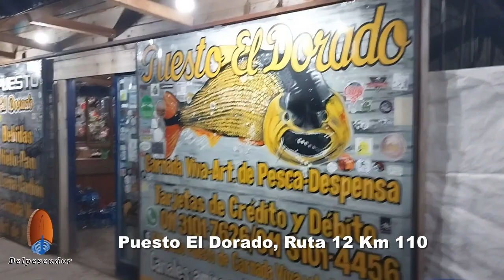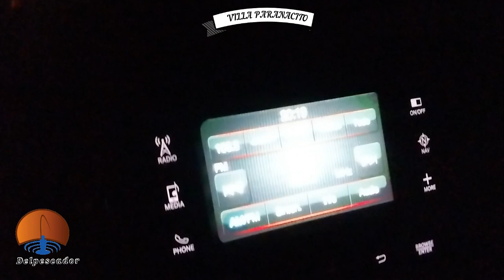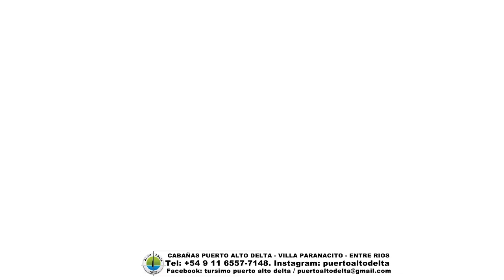CABAÑAS PUERTO ALTO, UN PARAISO EN VILLA PARANACITO CON PESCA DE CARPAS. TEL: +54 9 11 6557-7148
CABAÑAS PUERTO ALTO, UN PARAISO EN VILLA PARANACITO CON PESCA DE CARPAS EN INVIERNO.
DISFRUTA DEL INVIERNO EN UN HERMOSO ENTORNO PAZ Y TRANQUILIDAD CON PESCA EN ARROYO PROPIOS.